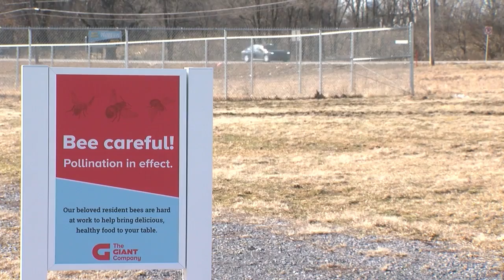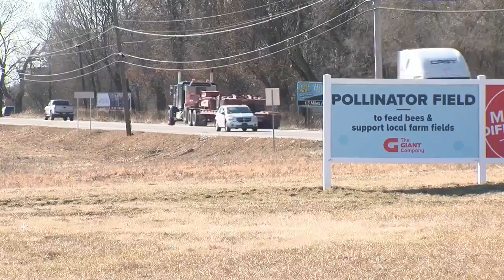60,000 bees stolen from GIANT headquarters in Carlisle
Approximately 60,000 bees were stolen from the GIANT Company headquarters in Carlisle. According to GIANT, three hives containing the bees were taken from the headquarters on Harrisburg Pike.